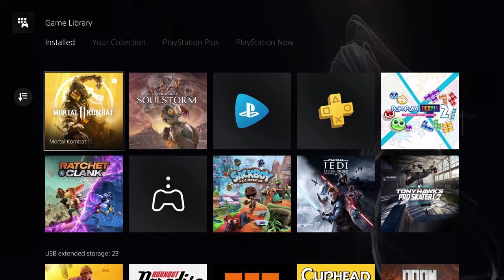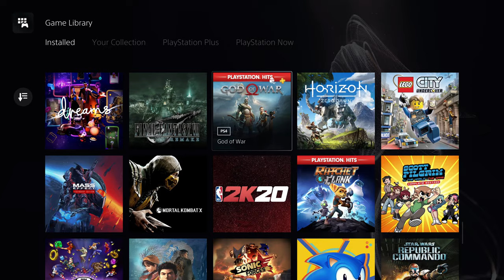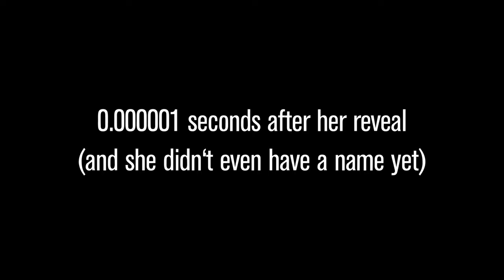Ratchet and Clank: Rift Apart is The rift to Next-Gen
Ratchet and Clank: Rift Apart, is it good? Or is it just marketing fluff? Does the PS5 hold up its worth? Let's find out, Let's NitPick Ratchet and Clank: Rift Apart!

--Timestamps--
Intro: 0:00
Quick PS5 Overview: 01:01
Ratchet and Clank Overview: 03:16
Story Summary: 03:40
Presentation (Fidelity Mode): 04:51
Soundtrack: 06:39
Gameplay: 06:45
Intro to SSD and DualSense Technology: 08:18
SSD Technology: 08:31
DualSense Technology: 09:35
Collectables: 10:15
Glitch and Clank: 10:31
Outro: 10:56
End Card: 11:35